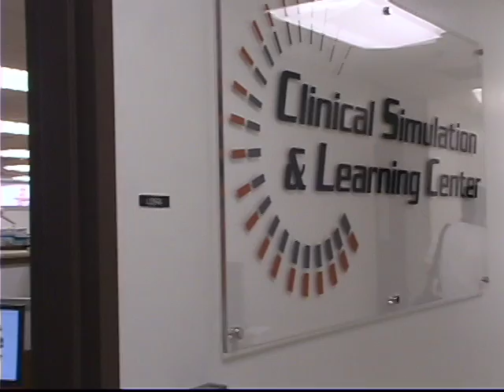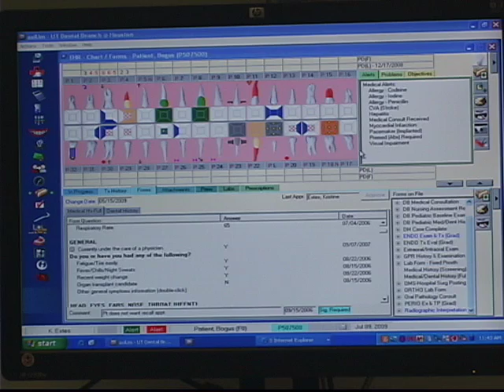UTDB V-flash Episode 3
Welcome to UTDB V-flash!, a podcast by Interim Dean John A. Valenza, D.D.S., discussing issues of interest to the faculty, staff, students and friends of The University of Texas Dental Branch at Houston. In this episode, Dr. Valenza takes viewers to the schools Clinical Simulation Clinic — the first in the world to incorporate electronic patient records, multi-media and mannequins in an actual clinic setting. While dental education has used simulation (mannequins with mechanical jaws and plastic teeth) for many years, the contemporary version of simulation has become high tech, and instructors also use a variety of electronic tools to deliver content to students. Meet three UTDB faculty members who discuss how they use the Clinical Simulation Clinic and how their students benefit from being able to hone skills in a realistic setting. (Running time 4:34).